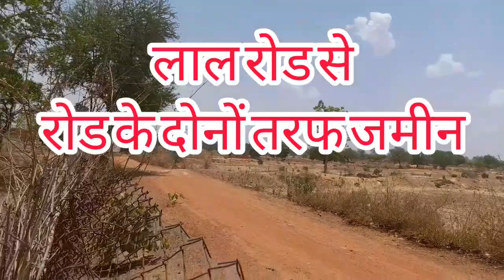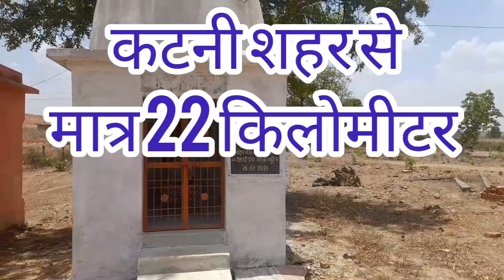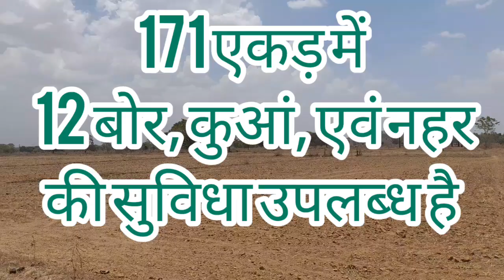जिला कटनी से 22 किमी.में 171 एकड़, खेती की सिंचित जमीन, ताल रोड से लगी हुई, 12 बोर तलाव एवं नहर